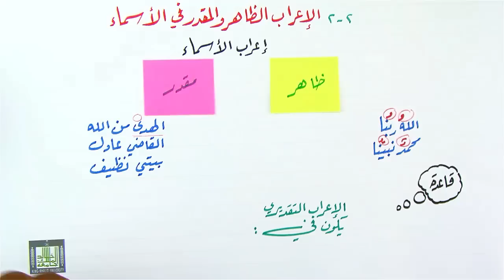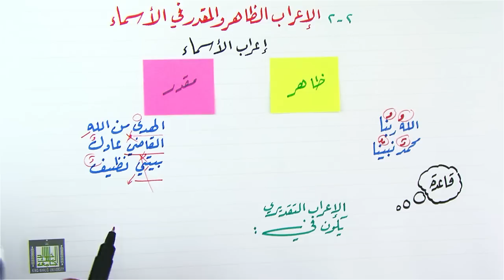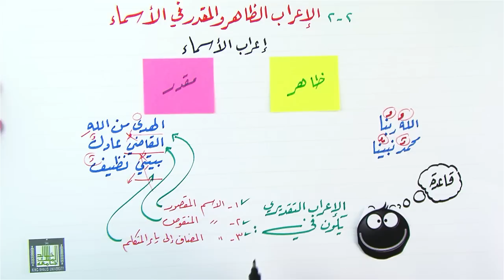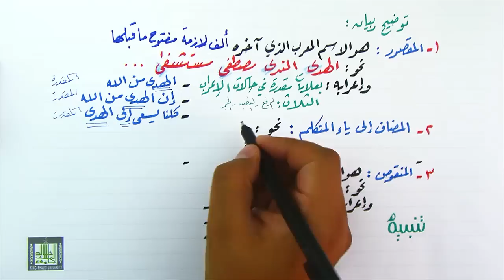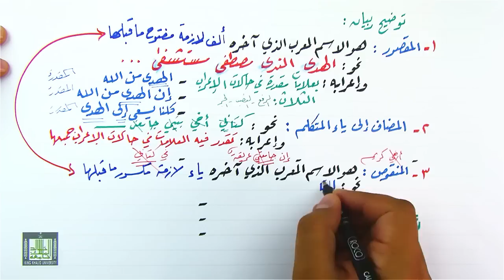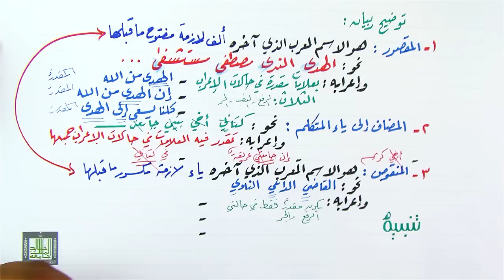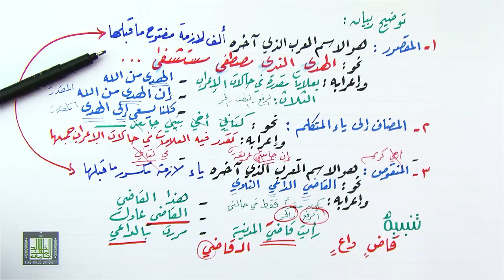الإعراب الظاهر والمقدر في الأسماء 2-2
الإعراب في الأسماء - مواضع الإعراب التقديري في الأسماء:(المقصور ، المضاف إلى ياء المتكلم ، والمنقوص) - كتابة الأسماء المنقوصة